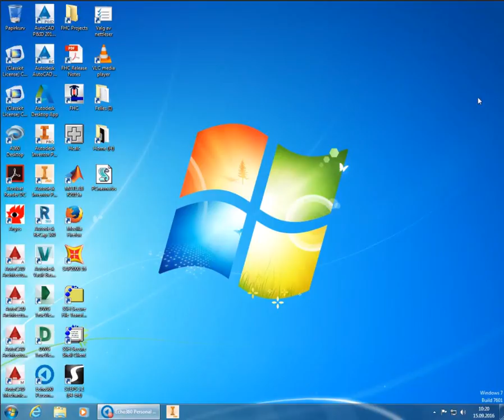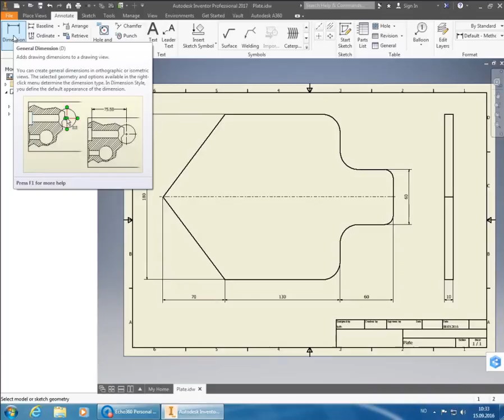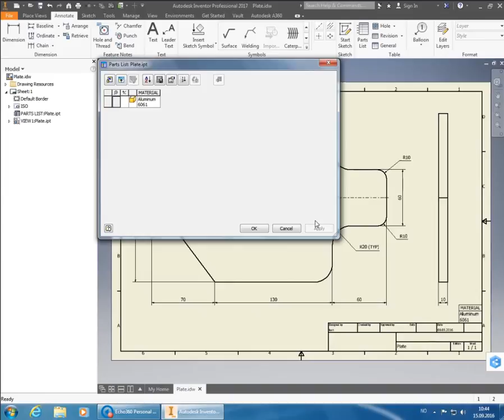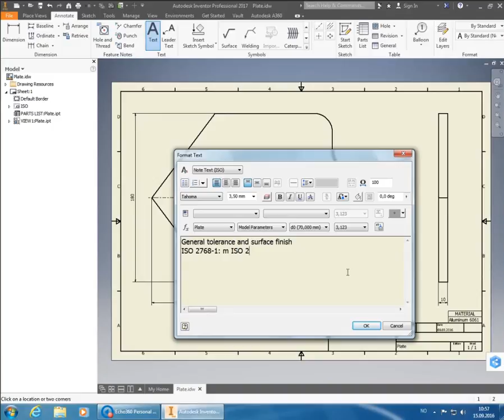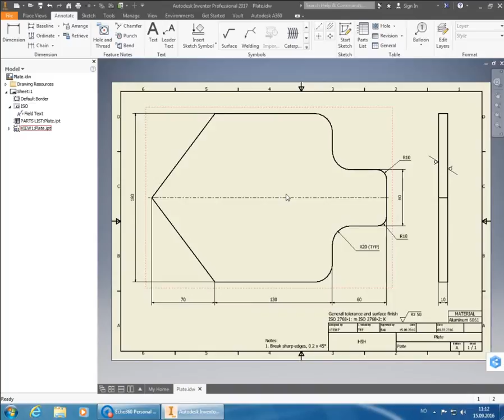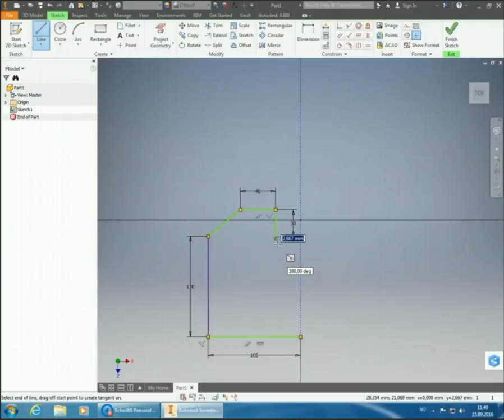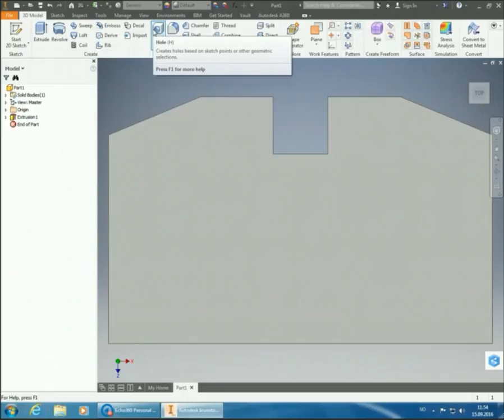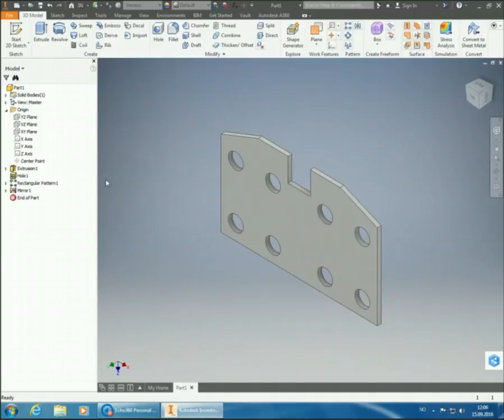UNI2004 2016-09-15 Lecture Group A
UNI2004 Mechanical Design: CAD (Group A) lecture from September 15, 2016.

The CAD compendium used in this course can be found